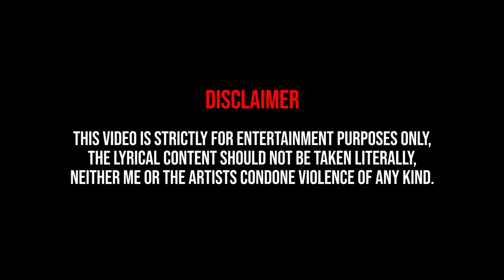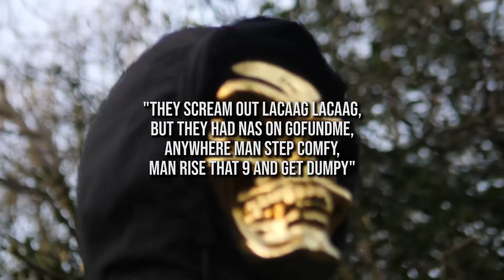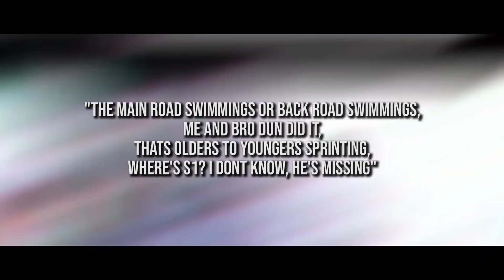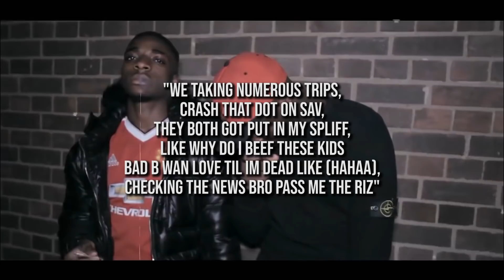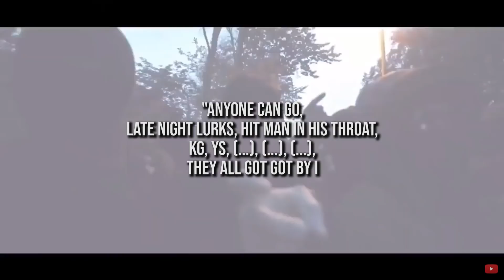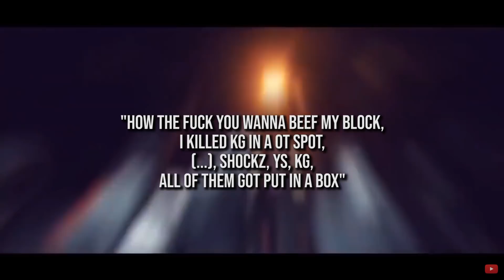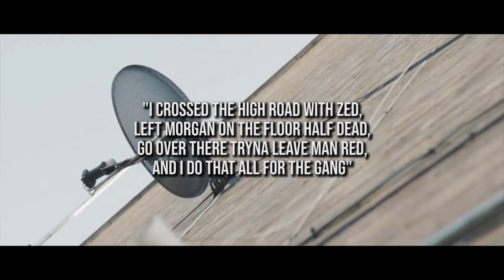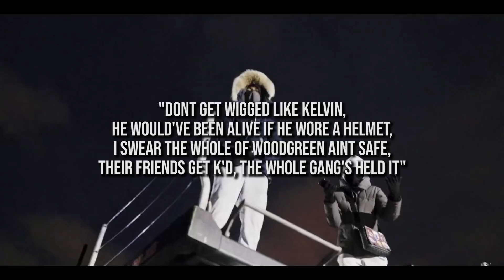RUDEST DISSES IN UK DRILL (PART 11)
drillas